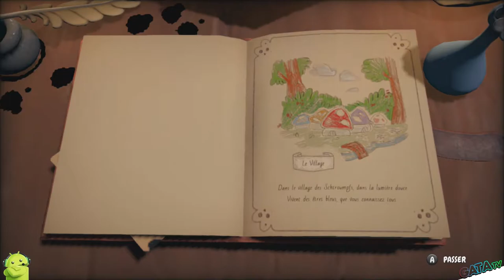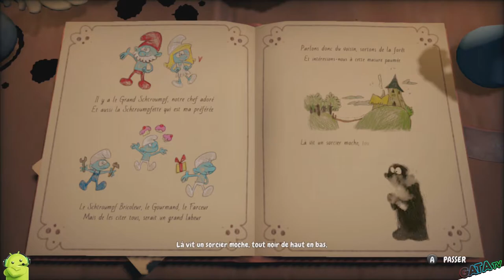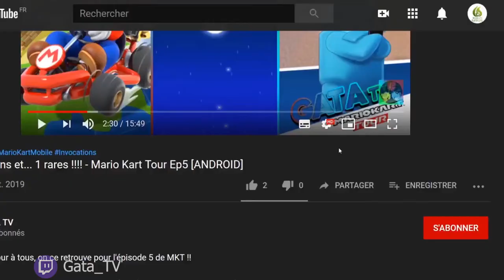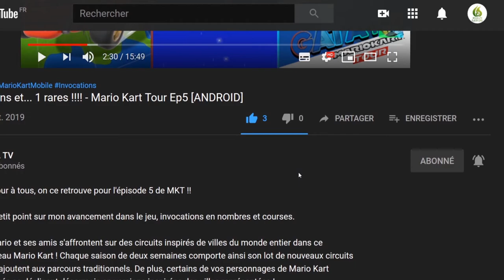Les Schtroumpfs - Mission Malfeuille, Mouè sans plus "Play Test "Découverte [SWITCH]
Bonjour à tous, on se retrouve  aujourd'hui, pour le test de Les Schtroumpfs - Mission Malfeuille

Dans un grimoire poussiéreux retrouvé au fond de son laboratoire, le sorcier Gargamel vient de mettre la main sur la formule d’une plante maléfique : la Malfeuille.

Cette plante produit des graines qui ont le pouvoir d’attirer et de capturer les Schtroumpfs… mais cette plante représente aussi un grand danger pour la forêt, car elle est très TOXIQUE !

Le Grand Schtroumpf prend alors les choses en main, et demande aux Schtroumpfs de l’aider à trouver les ingrédients d’un antidote surpuissant pour guérir les plantes touchées par la Malfeuille. Armé du Vaporisaschtroumpf, une invention révolutionnaire du Schtroumpf bricoleur, partez à l’aventure pour libérer vos camarades Schtroumpfs… et sauver la forêt toute entière !

INFORMATIONS GENERALES

- Incarnez 4 Schtroumpfs iconiques : la Schtroumpfette, le Schtroumpf costaud, le Schtroumpf à lunettes et le Schtroumpf cuisinier dans 5 mondes différents

- Utilisez le Vaporisaschtroumpf pour soigner les plantes contaminées par la Malfeuille que vous rencontrerez sur votre chemin

- Le Vaporisaschtroumpf vous permettra aussi de sauter, de planer, de plonger, d’aspirer… gardez un bon timing pour franchir tous les obstacles !

- Un gameplay orienté plateforme et exploration : trouvez votre chemin à travers des niveaux tout en verticalité

- Redonnez vie au village des Schtroumpfs en progressant dans l’aventure, et améliorez le Vaporisaschtroumpf en récupérant des objets à travers les niveaux

- Un jeu qui plaira à tous les fans des Schtroumpfs, petits ou grands, et aussi aux fans de jeux de plateforme en 3D !

🔸 Série : Les Schtroumpfs - Mission Malfeuille
🔸 Développeur :  OSome Studio
🔸 Genre :  Action, Aventure
🔸 Éditeur : Microids

🔹 Console : Nintendo : 02 Novembre 2021
🔹 Classe d'âge : 3
🔹 Manette : Manette Nintendo Switch Pro
🔹 Langues : Allemand, Anglais, Espagnol, Français, Italien
🔹 Taille : 2699,00 MB